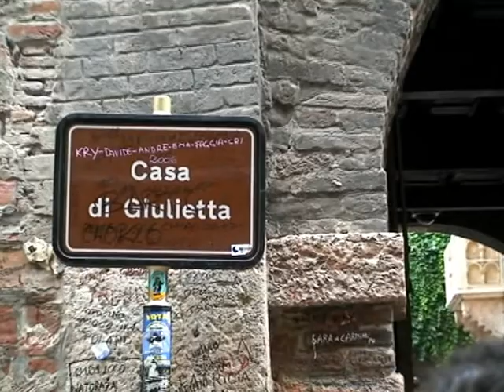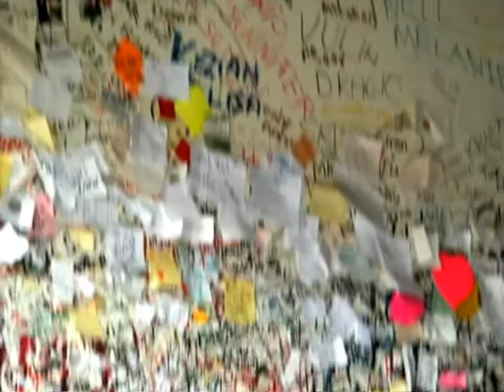River Cruise in Germany,Verona,Italy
The river cruise covers long stretch of many old Castles and winery.Verona is the city of Romeo and Juliet who are depicted in the English literature by Shakespeare and in the Eastern literature.